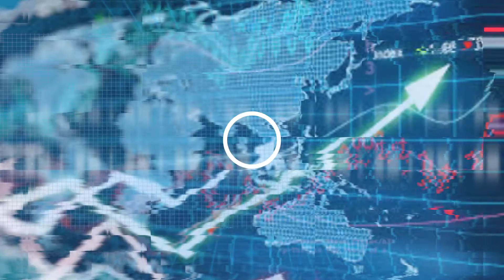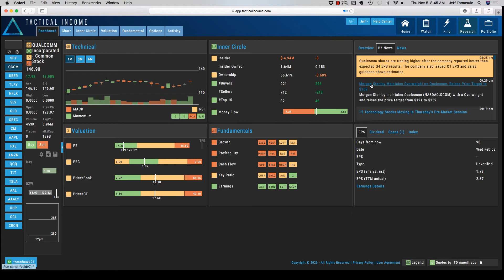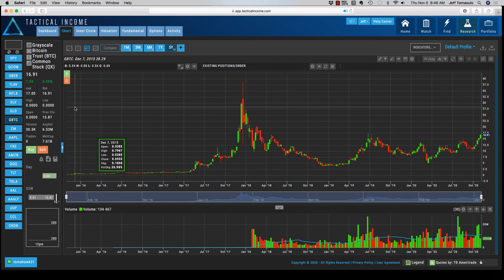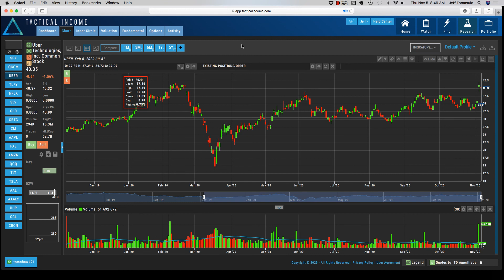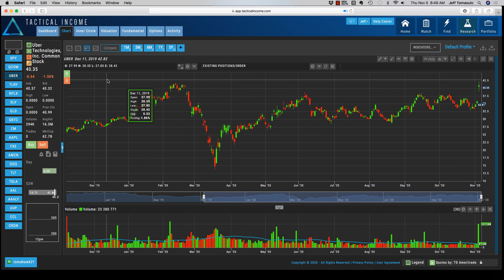QCOM UBER QQQ GBTC | November 5, 2020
Qualcomm(com) shares are trading higher after they reported better than expected Q4 results.  You can use these option strategies to take advantage of a short term mover lower and a longer term move higher.  The key to being a good option trader is to be flexible in your thinking.

UBER (uber) got a pop from the election.  Can it sustain itself and go higher.  You these strategies to make money

Remember:  TRADE WITH AN EDGE!